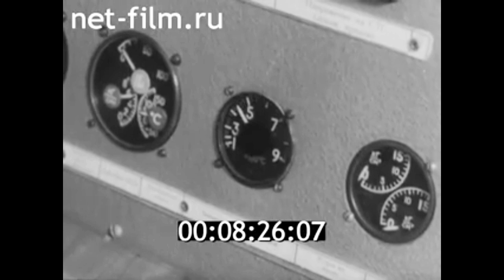1978г. Запорожье. объединение "Моторостроитель". ТЭЦ на колёсах.